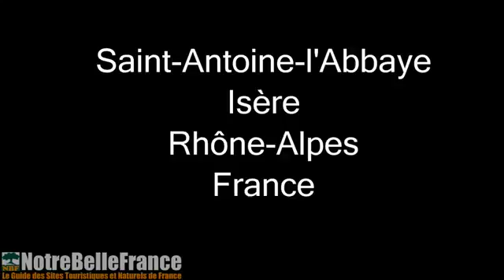Saint Antoine l'Abbaye témoin de l'architecture Gothique notrebellefrance, HD